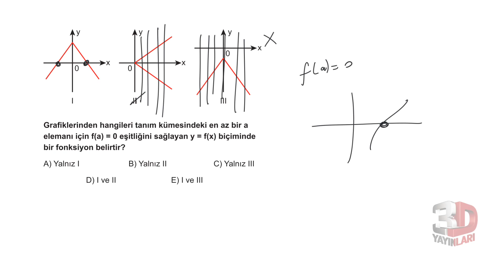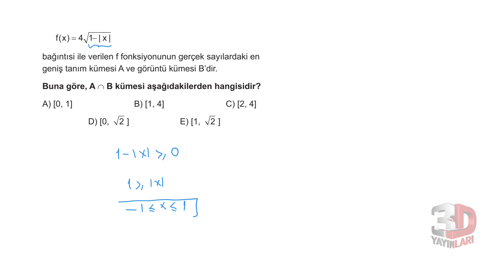TYT Matematik Soru Bankası Bölüm 3 Test 14